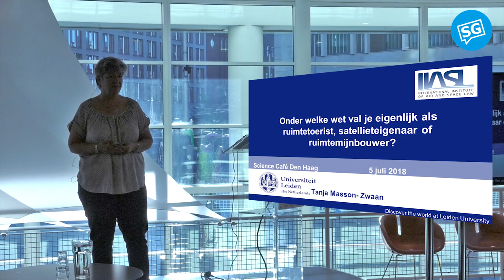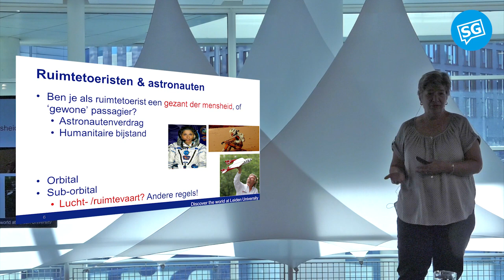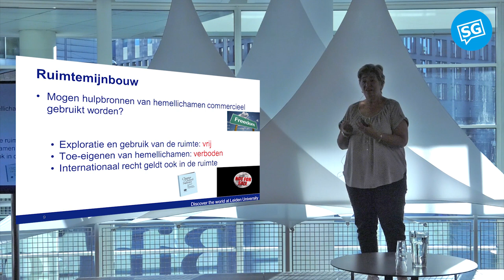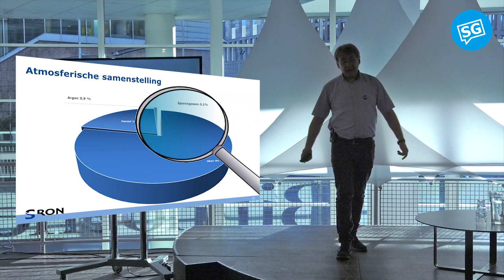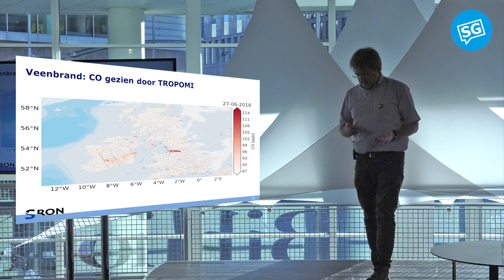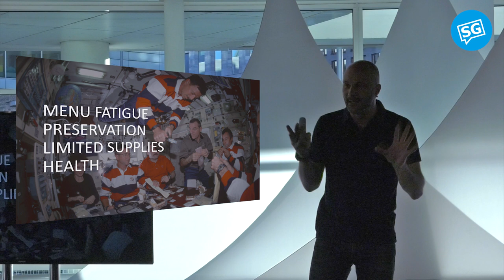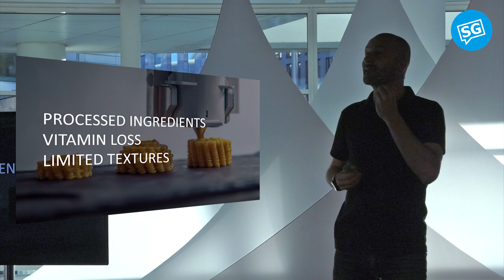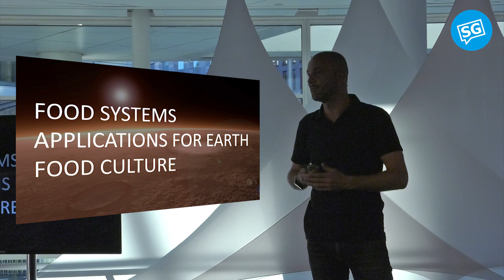Science Café Den Haag | Space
Drie bevlogen wetenschappers vertellen op een inspirerende en laagdrempelige manier in een kort college over een boeiend vraagstuk binnen hun vakgebied. Zo zal Tanja Masson-Zwaan (Universiteit Leiden) je uitleggen welk recht er eigenlijk in de ruimte geldt, maakt een wetenschapper van SRON ons duidelijk hoe wij in de ruimte ons best doen om juist een beter beeld van de aarde te krijgen en geeft Angelo Vermeulen (TU Delft) je wetenschappelijk verantwoorde tips over hoe je zou kunnen overleven op een andere planeet. En dat kan hij weten, want hij ging al eens op een vier maanden durende nagebootste reis naar de planeet Mars.

PROGRAMMA: DONDERDAG 5 JULI

19.30 uur Inloop
20.00 uur Welkom door Eveline van Rijswijk
20.05 uur Tanja Masson-Zwaan: Onder welke wet val je eigenlijk als ruimtetoerist, satellieteigenaar of ruimtemijnbouwer?
20.20 uur Jochen Landgraf: Kun jij dankzij satellieten binnenkort checken welke landen de Klimaatdoelen gaan halen?
20.35 uur Angelo Vermeulen: Wat eet je als je straks op Mars woont?
20.50 uur Gesprek onder leiding van Eveline van Rijswijk
21.15 uur Borrel

Presentator: Eveline van Rijswijk

Het Science Café wordt georganiseerd op verschillende locaties. Deze editie van het Science Café vindt plaats bij: Centrale Bibliotheek Den Haag, Studio B, Spui 68